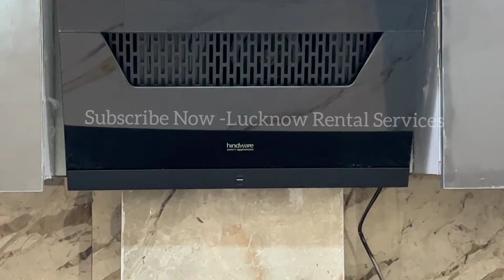Double Story 4BHK Villa For Sale at bestprice || House in OmaxeCity Shaheedpath Lucknow For Sale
Plot Area - 1250SqFt (25×50)
Built-up area 2700SqFt
West Face
Rate- 1.45Cr.
LDA Approved Colony.
Address- Block - A 341, Omaxe City, Amar Shaheed Path Opp. Dr. Baba Bheemrao Ambedkar University bbau .
Dimension

House Dimensions-
Parking - 14'-0" × 18'-0"
Lawn - 10'-0" × 4'-0"
Drawing room 14'-0" x 10'-0"
Dining area 16'-0" x 10'-0"
Kitchen 8'-0" x 10'-0"
Bedroom 12'-0" x 14'-0"
Toilet 8'-0" x 6'-0" ft
OTS - 7'-0" × 6'-0"

Anchor Electric wire
Anchor Switch board
L&T MCV
Kajaria tile 2x4
Somany Pipe Plumbing
Jaquar fitting
Hindware Automatic Chimney

It is double storey house fully furnished ready to move vitrified tiles modular kitchen with chimney wardrobe in each room steel railings with glass false ceiling .
Cost ₹1.45 crore

उच्चतम क्वालिटी के मटेरियल से निर्मित मकान

यदि आप भी अपने किसी बिकाऊ मकान की वीडियो बनवाना चाहे तो कॉल या whatsapp करें-
देवेश शर्मा

चारबागरेलवेस्टेशन मेट्रो_स्टेशन अधिकतम 10 किलोमीटर मीटर की दूरी पर।
चौधरीचरणसिंहएयरपोर्ट से_अधिकतम_3किलोमीटर_की_दूरी_पर
रायबरेलीरोड से_अधिकतम_2किलोमीटर_की_दूरी
पीजीआईहॉस्पिटल से अधिकतम 3 किलोमीटर की दूरी
तेलीबागचौराहे से_अधिकतम_3किलोमीटर_की_दूरी
आलमबागबसस्टेशन अधिकतम_5किलोमीटर की दूरी पर।
लखनऊएयरपोर्ट अधिकतम_4किलोमीटर की दूरी पर।
चारबाग़_रेलवे_स्टेशन/लखनऊ_रेलवे_स्टेशन अधिकतम 8 किलोमीटर की दूरी पर।

apartments/flats/housein_transportnagar_lucknow,
apartments/flats_in_krishnanagar_lucknow,

Thanks